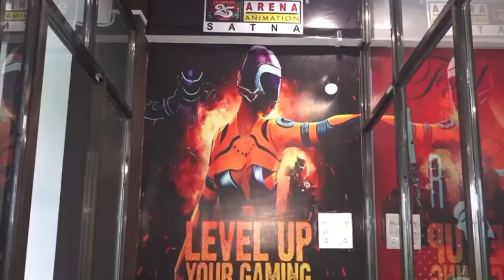हिंदी-अंग्रेजी को लेकर जज और वकील में छिड़ी जुबानी जंग